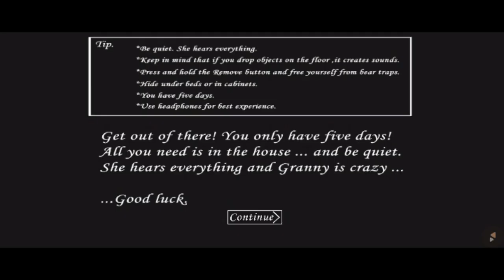Granney House Car Escape With Nightmare Mode